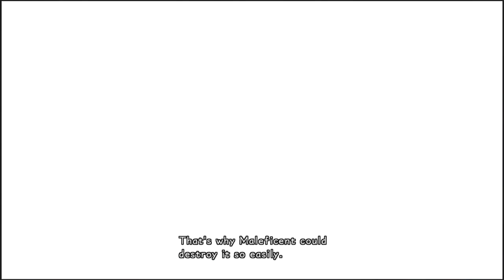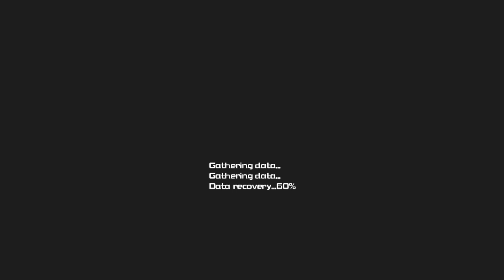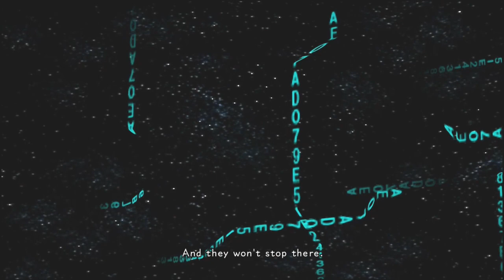Kingdom hearts Re Coded Part 3